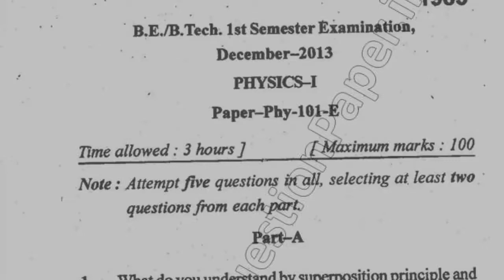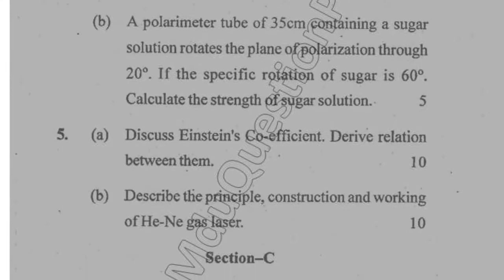Mdu BE BTech 1st Sem Physics Question Paper 2013